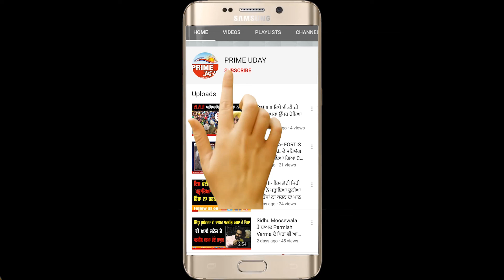ਪੰਜਾਬ ਭਾਜਪਾ ਪ੍ਰਧਾਨ ਨੂੰ MP ਰਵਨੀਤ ਬਿੱਟੂ ਨੇ ਲਿਆ ਕਰੜੇ ਹੱਥੀ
ਕਿਹਾ ਅਸ਼ਵਨੀ ਭਾਜਪਾਈ ਹਰਕਤਾਂ ਤੋਂ ਬਾਜ਼ ਨਹੀਂ ਆ ਰਿਹਾ
ਕਿਸਾਨ ਸੜਕਾਂ ਤੇ ਰੁਲ ਰਿਹਾ, ਪਰ ਭਾਜਪਾ ਆਗੂ 5 ਸਟਾਰ ਹੋਟਲਾਂ ਚ ਮੀਟਿੰਗਾਂ ਕਰ ਰਹੇ - ਬਿੱਟੂ